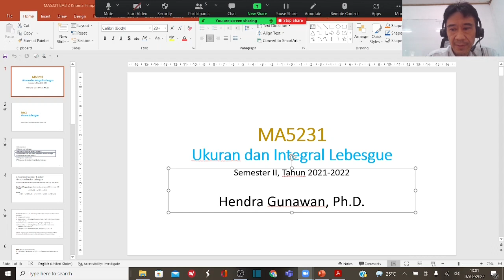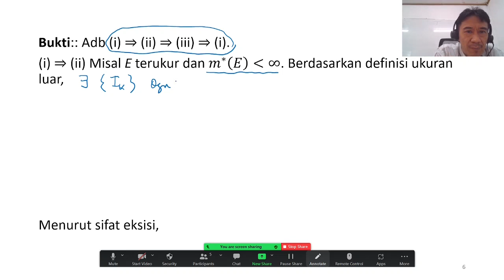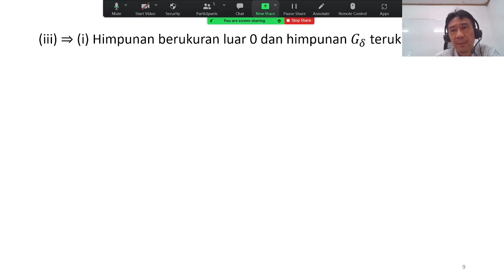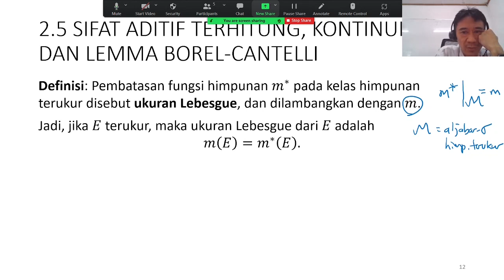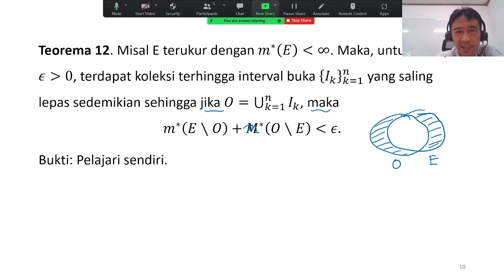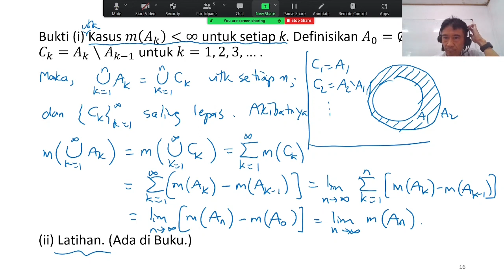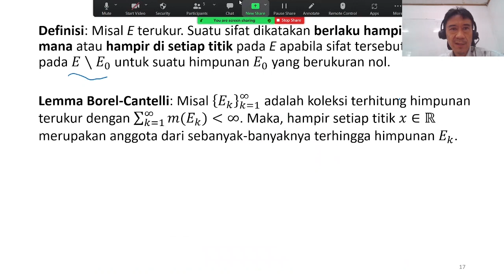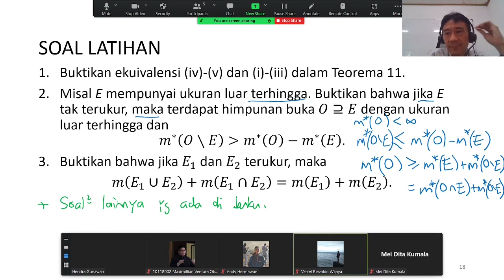UKURAN & INTEGRAL LEBESGUE: Aproksimasi Himpunan Terukur dan Sifat-Sifat Ukuran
Video ini membahas aproksimasi himpunan terukur dengan himpunan buka dan himpunan tutup, serta sifat-sifat lainnya yang dimiliki oleh ukuran Lebesgue.